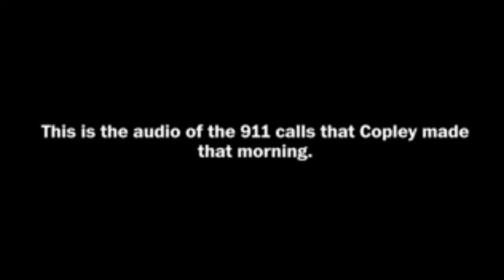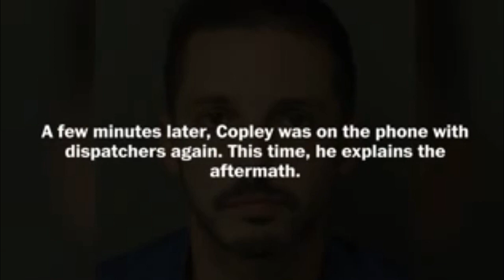CHAD COPLEY TRIAL 👩‍💻 - Case Overview (Includes 911 call) (2018)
Trial started today Feb. 15, 2018.
Chad Cameron Copley, 40, is charged with murder in the Aug. 7, 2016, death of 20-year-old Kouren-Rodney Bernard Thomas.
Police say Copley stood behind his garage door and fired a single shotgun blast out a window that killed 20-year-old Kouren-Rodney Bernard Thomas, who was out near the street. Friends say Thomas was leaving a nearby party and was unarmed.